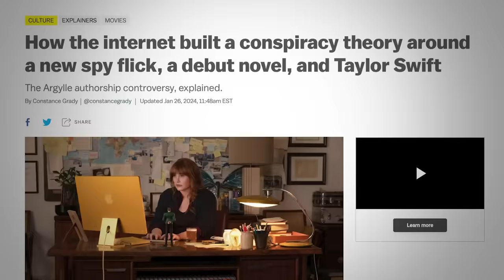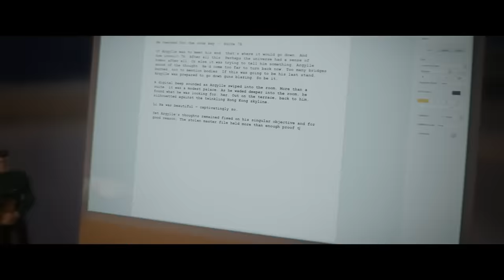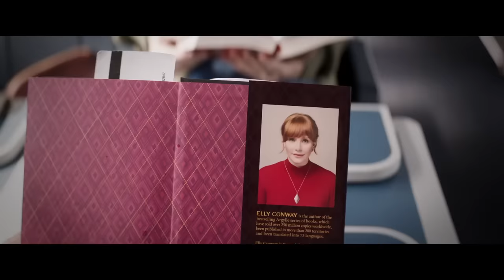Argylle | Movie Review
My thoughts on Argylle.

VIDEO SUMMARY
This video contains Sean Chandler Talks About's Argylle | Movie Review